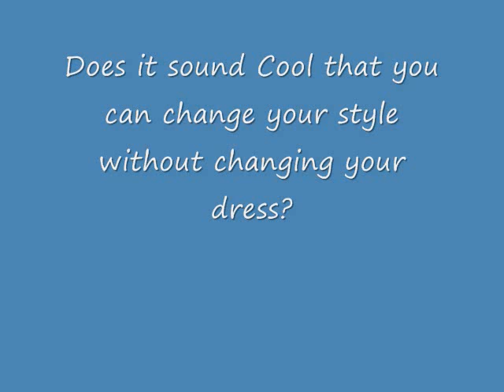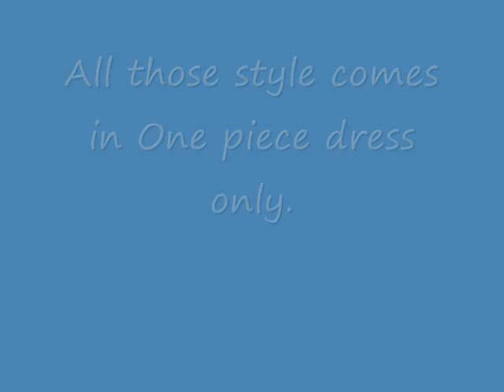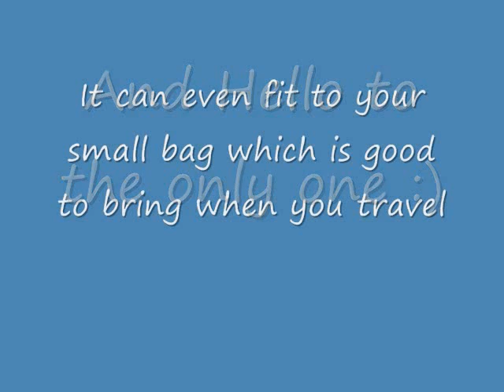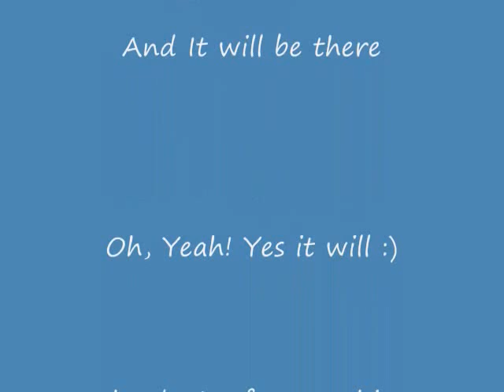Infinity dress / All arround homemade dress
A one piece dress that can be transformed into endless styles. A dress for all occasions and seasons.